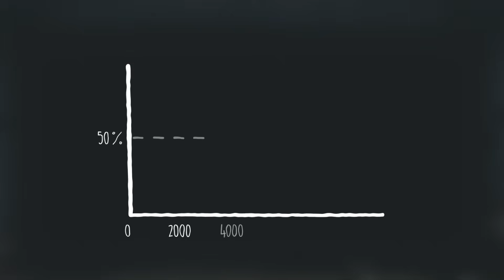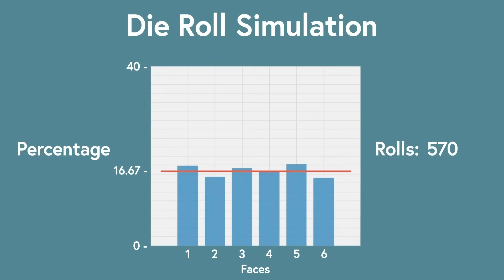The Gambler's Fallacy is Really Odd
It's risk-free with Nord's 30-day money-back guarantee!

Jonathan Koppelman, Michael Seydel, Cy 'kkm' K'Nelson
, Rick DeWitt, Thorsten Auth
, Purple Penguin
, AndrewA, Izzy Ca, bpatb
, Richard O McEwen Jr, Michael Martin, Scott Ready,
John H. Austin, Jr.
, Brian Wilkins, Thomas V Lohmeier, David Johnston
Thomas Krause
, Yana Chernobilsky,
Lynn Shackelford, Ave Eva Thornton,
Andrew Pann,
Anne Tan
Jeffrey Smith
, Alex Hackman
, Joel Becane,
Michael Hunter
, Paul Barclay, 12tone,
Zhong Cheng Wang,
Sergey Ten, Damien Holloway,
Mikely Whiplash
, John Lakeman
, Jana Christine Saout
, Jeff Schwarz
Louis Mashado,
Michael Dean
, Chris Amaris,
Matt G
, Dag-Erling Smørgrav
, John Shioli
, Todd Loreman
, Susan Jones, Simon J. Dodd, Tang Chun, Michelle, Richard Vallender, jacques magraith, William Toffey, Michel Speiser, Rigid Designator, James Horsley, Bryan Williams, Craig Tumblison, Rickey Estes, Cameron Tacklind, 之元 丁, Kevin Chi, Paul Blanchard, Lance Ahmu, Tim Cheseborough, Nico Papanicolaou, keine, Markus Lindström, swats, Jeffrey Melvin, Midnight Skeptic, Kyle Higgins, aeidolos, Mike Jepson, Dexter Scott, Potch, Indrajeet Sagar, Markus Herrmann (trekkie22), Gil Chesterton, Alipasha Sadri, Pablo de Caffe, Alexander230, Taylor Hornby, Eric Van Oeveren, Mark Fisher, Phizz, Colin Byrne, Nick H, Jesper de Jong, Loren Hart, Ari Prasetyo, Sofia Fredriksson, Phat Hoang, Spuddy, Sascha Bohemia, tesseract, Stephen Britt, KG, Dagmawi Elehu, Hansjuerg Widmer, John Sigwald, O C, Carlos Gonzalez, Jonathan Ansell, Thomas Kägi, James Palermo, Gary Leo Welz,  Chris Teubert, Fran, Robert J Frey, Wolfgang Ripken, Jeremy Bowkett, Vincent Karpinski, Nicolas Frias, Louis M, kadhonn, Moose Thompson, Andrew, Sam Ross, Garrett Chomka, Bobby Butler, Rebecca Lashua, Pat Gunn, George Fletcher, RobF, Vincent Seguin, Shawn, Israel Shirk, Jesse Clark, Steven Wheeler, Philip Freeman, KhAnubis, Jareth Arnold, Simon Barker, Dennis Haupt, Lou, amcnea, Simon Dargaville, and Magesh.

Creator - Jade Tan-Holmes
Script - Catalin Barboianu and Jade Tan-Holmes
Animations - Giggle Chicken Productions

How Not to Be Wrong: The Power of Mathematical Thinking, by Jordan Ellenberg